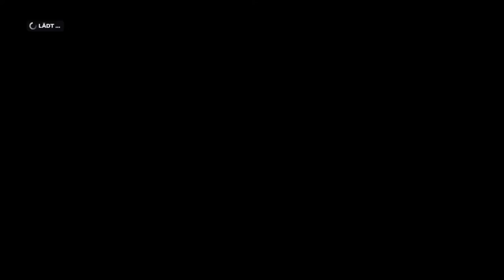Let's Play F1 2019 Karriere Saison 3 #28 Großbritannien Training